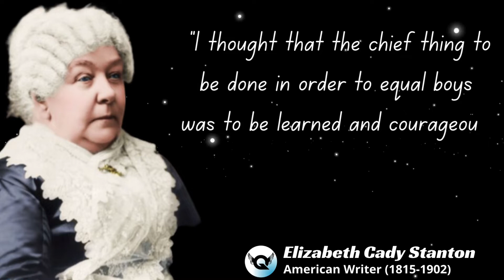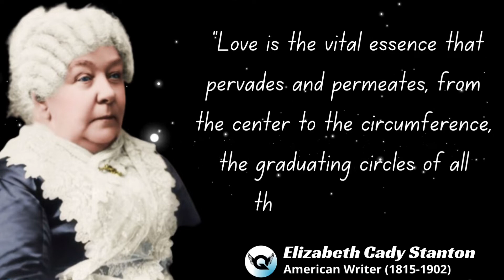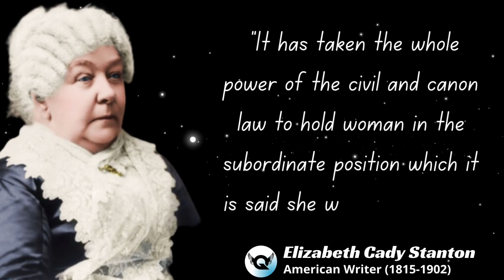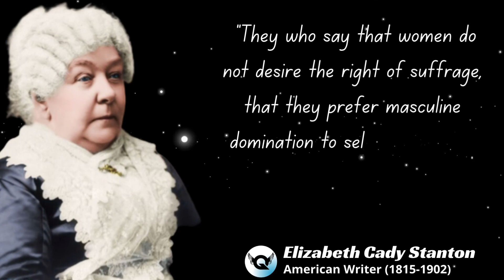Elizabeth Cady Stanton Quotes which are better known in youth to not Regret in Old Age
(November 12, 1815 – October 26, 1902) was an American writer and activist who was a leader of the women's rights movement in the U.S. during the mid- to late-19th century. She was the main force behind the 1848 Seneca Falls Convention, the first convention to be called for the sole purpose of discussing women's rights, and was the primary author of its Declaration of Sentiments. Her demand for women's right to vote generated a controversy at the convention but quickly became a central tenet of the women's movement.[1] She was also active in other social reform activities, especially abolitionism.